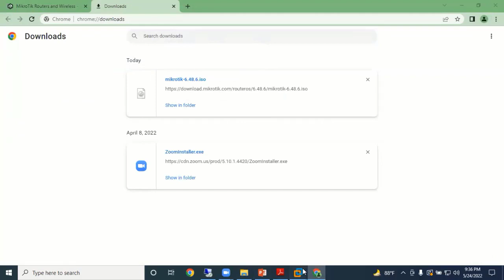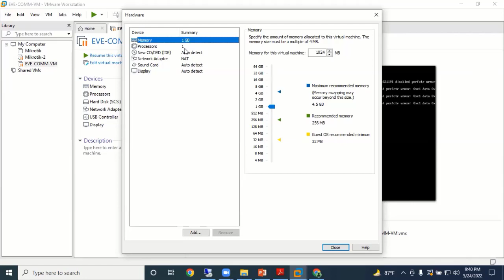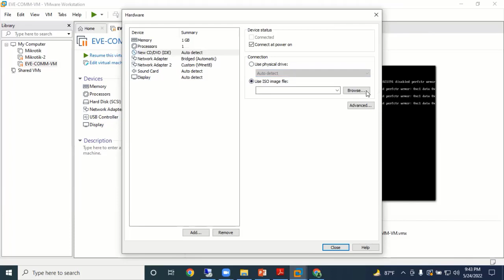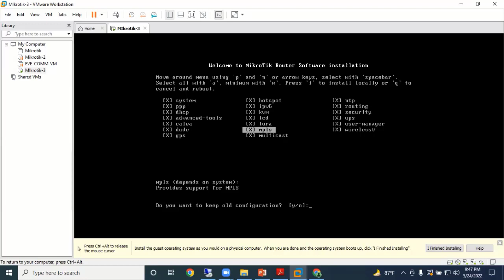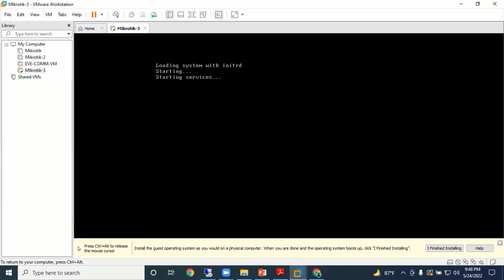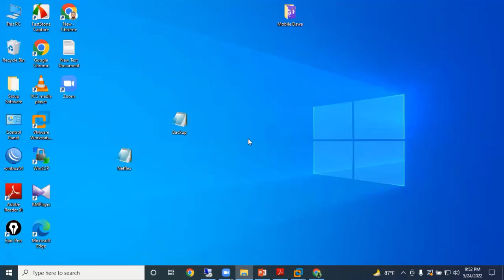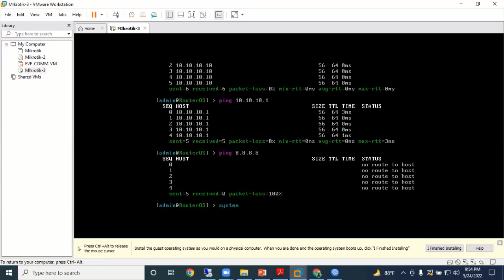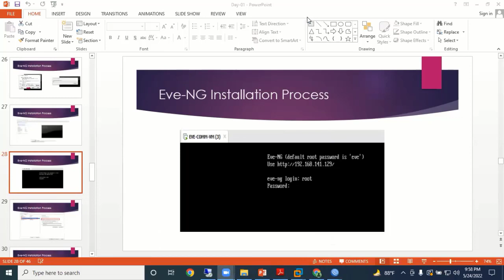Step by step MikroTik Router Configure in Bangla || Part-02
◥◣◥◣◥◣VIDEO CONTENT◥◣◥◣◥◣